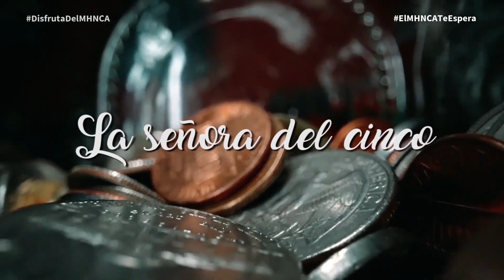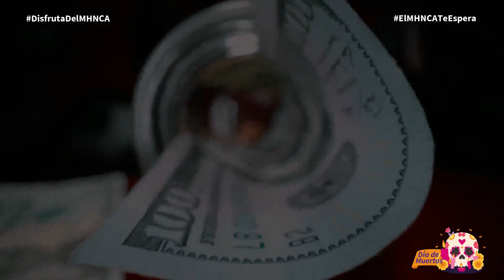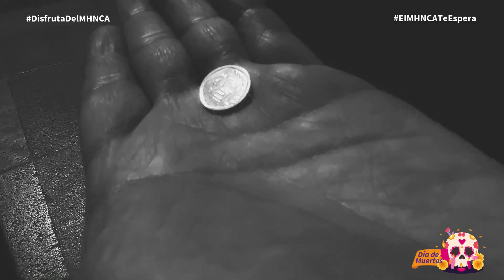Noche de Museos Octubre 2023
Bienvenidos a la NocheDeMuseosVirtual de octubre. Disfruta de la música de Francisco “Drilo” Lozano con la canción "Entre halcones", y el relato “la señora del cinco” ¡¡¡Presenta Dippy!!!